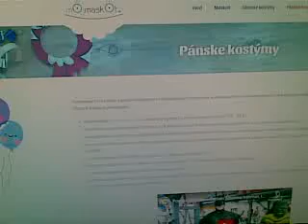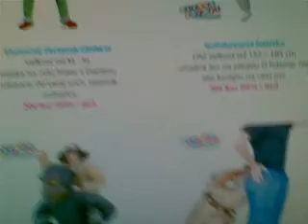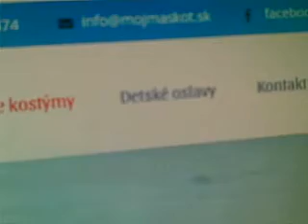Pánske kostýmy = Môjmaskot.sk - Požičovňa kostýmov ... reklama, podpora a odporúčanie!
PO-PI  9:00 - 13:00 14:00 - 17:00
Sobota  9:00 - 12:00